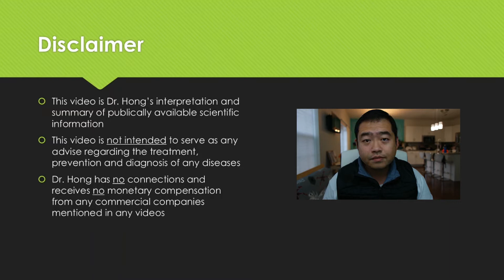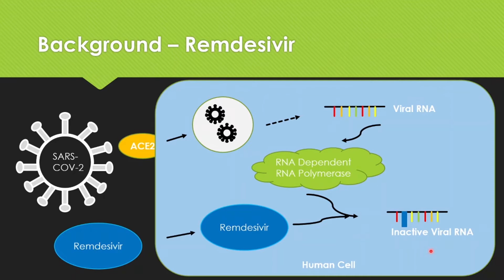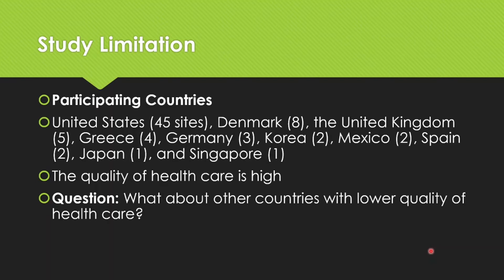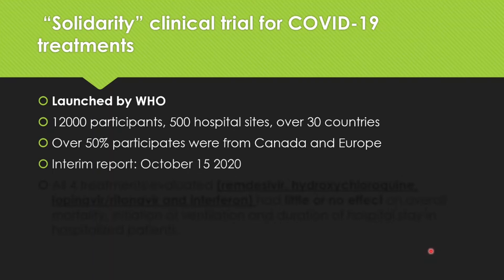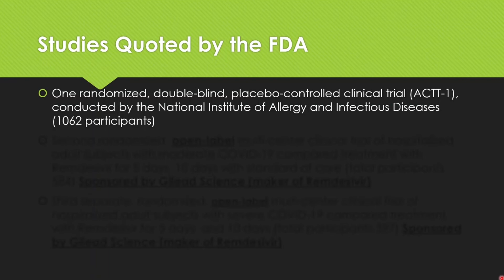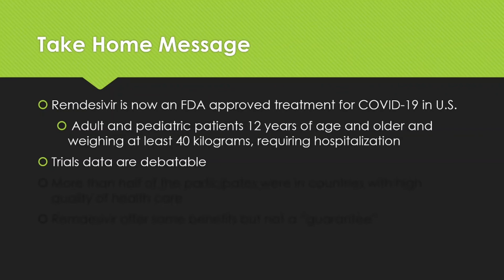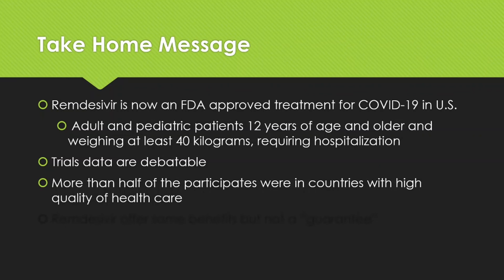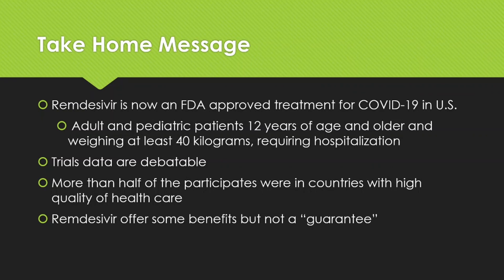COVID 19 Update || Antiviral Drug Remdesivir Approval by USFDA || 5 Facts You Must know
In this video, we will look at 5 facts of the Remdesivir after its recent approval by the US FDA.

Study to Evaluate the Safety and Antiviral Activity of Remdesivir (GS-5734™) in Participants With Moderate Coronavirus Disease (COVID-19) Compared to Standard of Care Treatment
Study to Evaluate the Safety and Antiviral Activity of Remdesivir (GS-5734™) in Participants With Severe Coronavirus Disease (COVID-19)
The ‘very, very bad look’ of remdesivir, the first FDA-approved COVID-19 drug